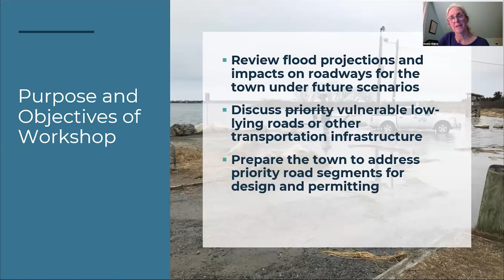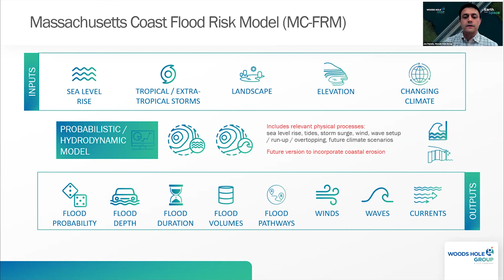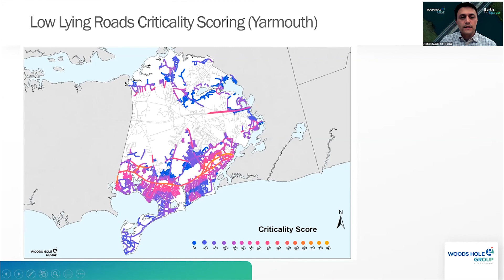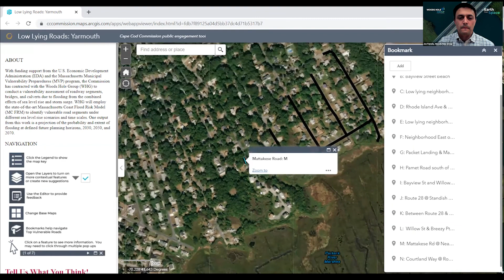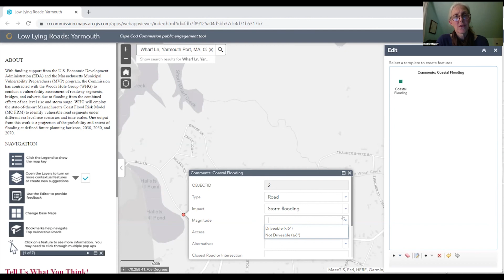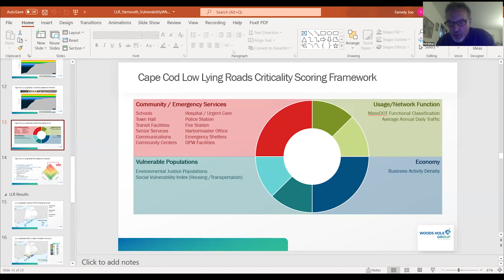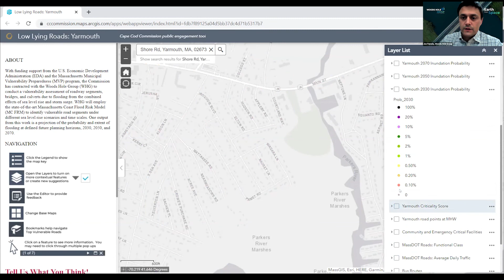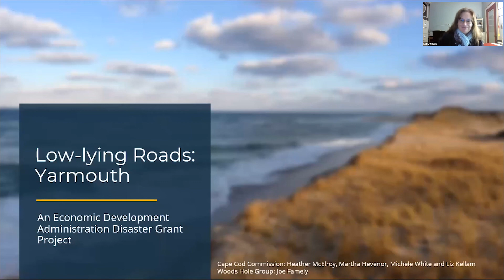Cape Cod Commission Low Lying Roads Project: Yarmouth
The Cape Cod Commission is working with 10 Cape towns, including the Town of Yarmouth, to examine vulnerabilities in the roadway network and identify solutions. With funding support from the U.S. Economic Development Administration (EDA) and the Massachusetts Municipal Vulnerability Preparedness (MVP) program, the Commission has contracted with the Woods Hole Group (WHG) to conduct a vulnerability assessment of roadway segments, bridges, and culverts due to flooding from the combined effects of sea level rise and storm surge.